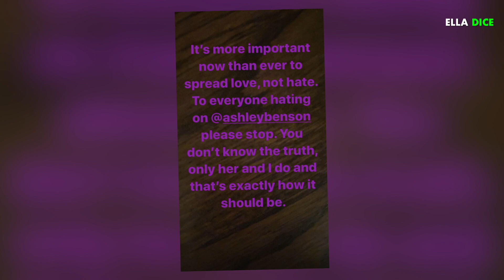Video VIRAL Prueba Que ASHLEY BENSON Está Teniendo Un Romance Y CARA DELEVINGNE Ya Habló De Ello